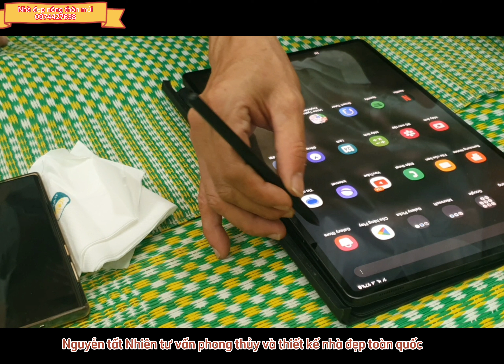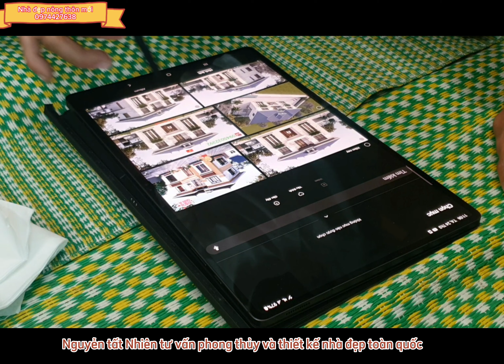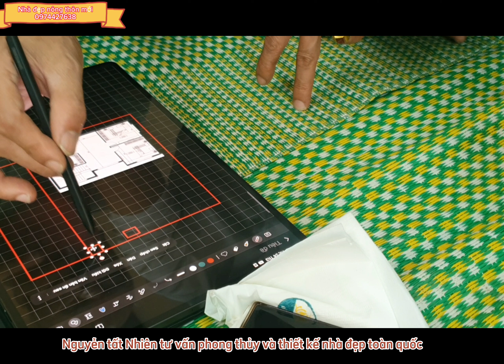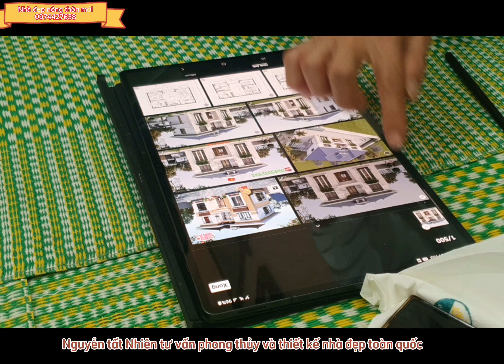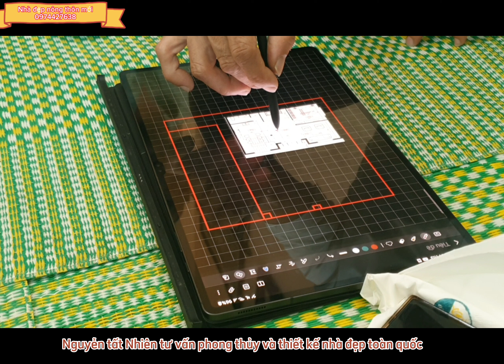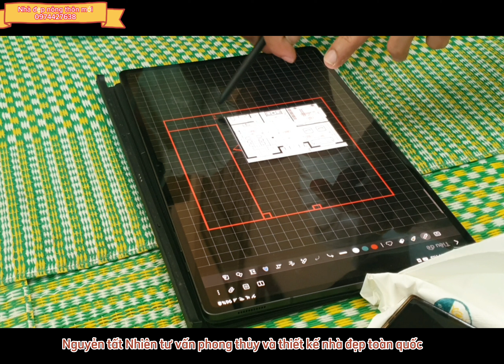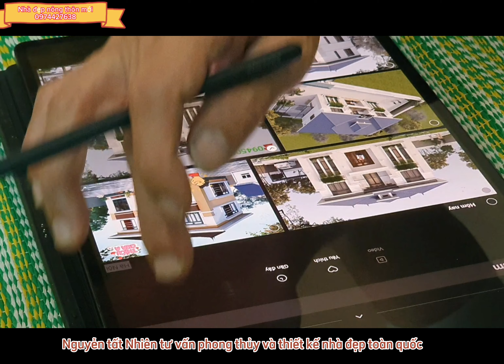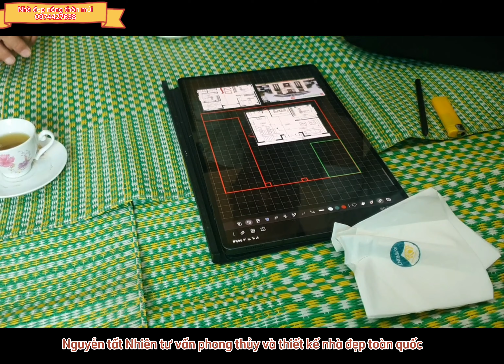Nhà đẹp _Nguyễn Tất Nhiên tư vấn phong thủy và thiết kế nhà vườn mái nhật 2 tầng 4 phòng ngủ 2023.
Nguyễn Tất Nhiên tư vấn phong thủy và thiết kế.
Mẫu nhà vườn mái nhật 2 tầng 4 phòng ngủ tại đông hưng thái bình.
. tư vấn phong thủy trực tiếp tại nhà.
chủ đầu tư
. vợ chồng anh kham.
tại đông hưng thái bình.
ngôi nhà được tư vấn phong thủy và xắp đặt công năng tối ưu Theo thửa đất.
diện tích ngôi nhà 8×12m2
tầng trệt.
1 phòng ngủ.
1 phòng thờ.
và không gian phòng khách kết hợp phòng ăn.
tầng 2 3 phòng ngủ phòng khách .
cảm ơn anh chị và gia đình đã tin tưởng gọi điện đến thầy trò Em.
quý Anh chị có nhu cầu tư vấn phong thủy và thiết kế nhà đẹp ngon bổ rẻ xin gọi Zalo.
Em xin chân thành cảm ơn.ch.